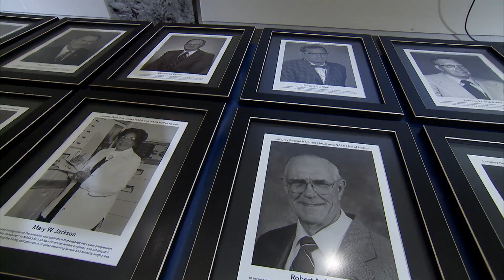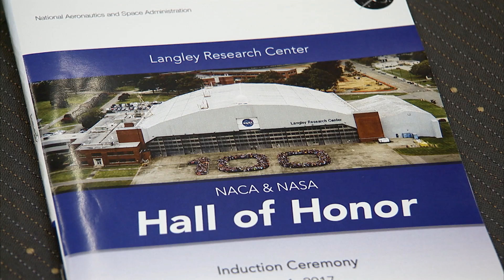NASA Langley's Hall of Honor Class of 2017 ceremony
NASA's Langley Research Center inducted 18 prominent figures from the center's history June 1 into its Hall of Honor. This is the second class entering the Hall, joining 19 people who were inducted in 2015.